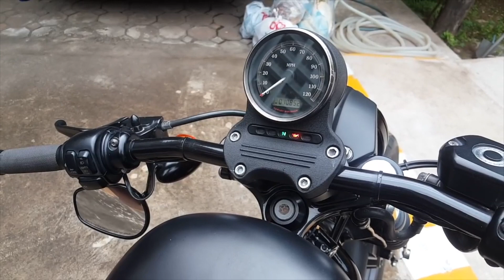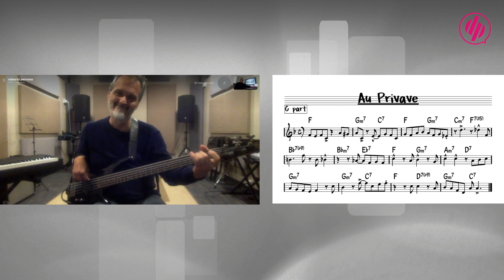Dischi e Musica puntata del 7 1 2021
Scaletta puntata:
0:00:00 Sigla
0:00:30 Vinyl Blues - Mario Insenga presenta: Dr John's
0:14:19 La canzone d'autore: Edoardo Bennato
0:24:16 Intervista a Piervito Grisù
0:31:21 Quelli che amano il Jazz: Mario Mazzaro.